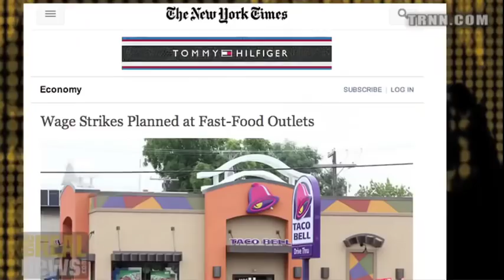USA: "Wir brauchen eine klassenbewusste Gewerkschaftsbewegung"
"Wir brauchen eine klassenbewusste Gewerkschaftsbewegung, die aufhört von Wettbewerbsfähigkeit zu sprechen. Wettbewerbsfähigkeit ist nur im Interesse der Unternehmen. Sie untergräbt gewerkschaftliche Solidarität, die Solidarität der Arbeiter untereinander. Wettbewerbsfähigkeit bedeutet, dass die Arbeiter miteinander konkurrieren, anstelle dass sie zusammenstehen gegen die Unternehmer, gegen die kapitalistische Klasse."
Der renommierte kanadische Professor der Politikwissenschaft, Leon Panitch im Gespräch mit The Real News Network, Baltimore, USA. 4. Dezember 2013

Übersetzung: weltnetz.tv